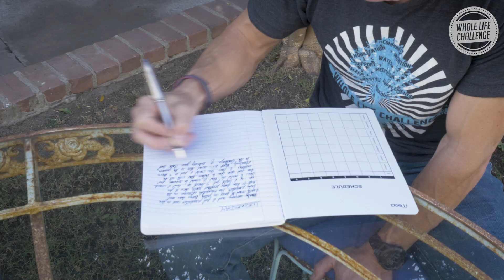Morning Routine: Well-Being Practice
A powerful way to give the quality of peace to your day is to include something for yourself in the process of getting the day started. Putting yourself into your morning routine becomes a good reminder that you are the most important part of your day.